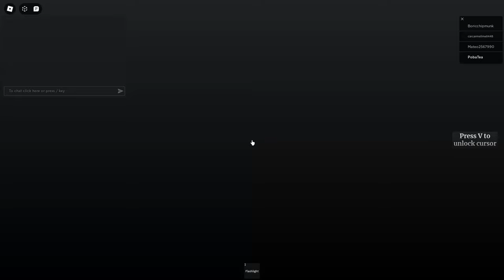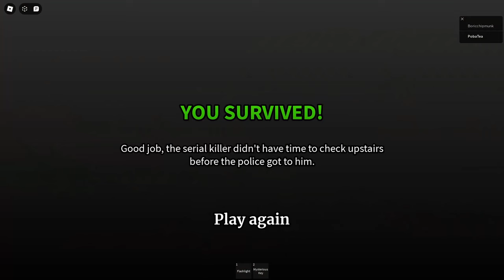Roblox Horror is kinda...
I get so scared when I play games like these T.T